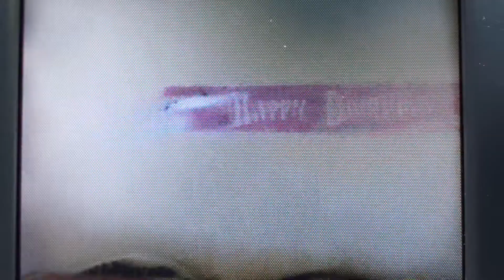Shylas 1st birthday 2011